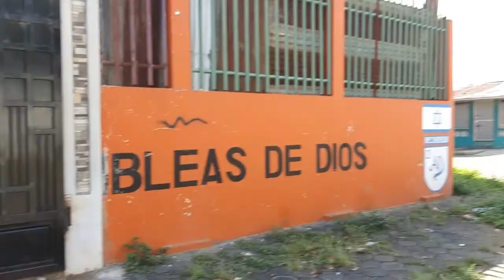Colonia Morazan y sus alrededores.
Lugares bonitos de Managua.